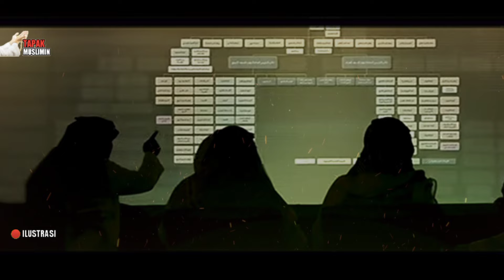HADIST-HADIST YANG MENJELASKAN KEHIDUPAN DI ZAMAN KEPEMIMPINAN IMAM MAHDI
2024 imam mahdi muncul, 2024 imam mahdi, tahun 2024 imam mahdi, 2024 imam mahdi apakah benar, 2024 kemunculan imam mahdi, imam mahdi di baiat, ramadhan 2024, ramadhan 2024 jatuh pada tanggal, ramadhan 2024 berapa hari lagi, ramadhan 2024 kurang berapa hari lagi, ramadhan 2024 hitung mundur, ramadhan 2024 tanggal berapa, ramadhan 2024 kapan, ramadhan 2024 berapa bulan lagi, Viral hari ini, update terbaru, berita terkini hari ini, sabtu 9 maret 2024